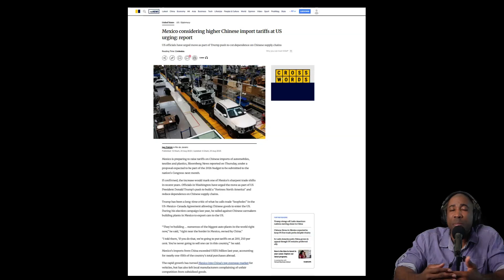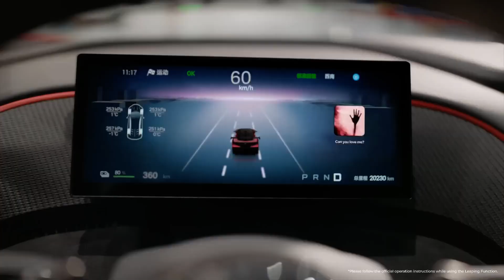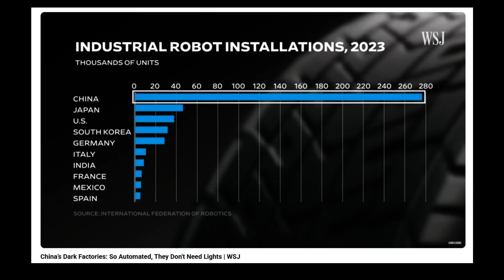Why Your NEXT Car Will Be CHINESE (BYD, Factories & Tariffs Explained) | PartsMan Pro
You think the car market is safe? Think again. 🚨
Your next car probably won’t be a Ford, Toyota, or VW — and it may be built in your backyard. China’s automakers aren’t trying to win by shipping more cars — they’re winning by building inside the markets that tried to shut them out. In this video we break down the bold, real strategy behind that shift: speed, cost, and total control of the supply chain.

What you’ll learn in this video:
• How Chinese makers (like BYD) are bypassing tariffs by building factories in Europe, Mexico, Brazil and beyond.
• The 3 secrets giving them a permanent cost advantage: faster product cycles, cheaper factory build costs, and vertical integration (batteries, chips, parts).
• Why tariffs didn’t stop them — and how “Made in Europe/Mexico” changes the game.
• What this means for prices, features, and the future of legacy automakers.

Timestamps
0:00 — The biggest car shift in decades
2:28 — The old guard: why buyers are fed up
3:25 — The invasion: factories built inside rival regions
6:01 — The 3 secrets: speed, cost, owning the supply chain
7:25 — Endgame: what this means for YOU when you shop next
8:15 — Final CTA & how to stay ahead

Drop a comment: Would you buy a Chinese-brand car built in your country? I read every reply.

Like this video to get the next breakdown on how to compare warranties and batteries.